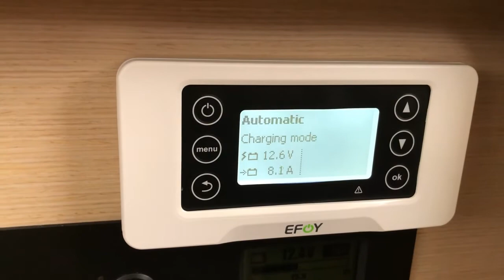Bændselscelle generator ombord!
EFOY en god løsning?